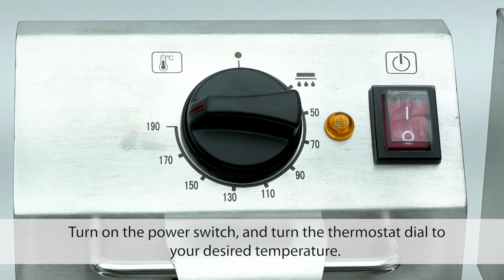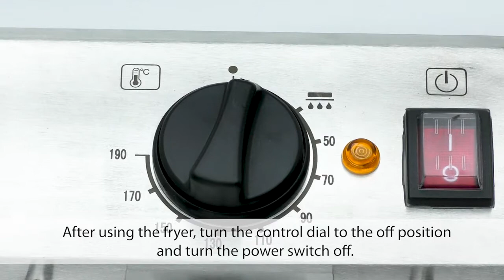Cater-Cook: How to use your CK7804/2 Single/ Double Tank Electric Counter Top Fryers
The Cater-Cook CK7804 single tank 4 litre countertop electric fryer is the ideal addition to your commercial kitchen. The generous 4 litre fry tank capacity is perfect for producing quality fried products. With a precise thermostatic temperature control the Cater-Cook fryer allows you to fry a variety of food at the temperature you want to get perfect results. Its hardwearing stainless steel construction designed to withstand the rigors of a busy commercial kitchen.

Features

• Thermostat control.
• Temperature ready light indicator.
• Micro-Switch over heat protection.
• Supplied with one hardwearing stainless steel frying basket with folding handle for easy storage.
• 4 litre capacity.
• Adjustable temperature range - 60°C to 190°C.
• High limit temperature: 230°C.
• Non slip rubberised feet for sturdy safe operation.
• Supplied with fryer lid to prevent contaminants getting in to the tank and extending the oil life, when not in use.
• Easy to clean and maintain tanks to the removable head, element guard and element.
• High quality stainless steel construction.
• Heavy duty heating element.

1 year back to base warranty

The Cater-Cook CK7804-2 twin tank combines high quality robust build with outstanding value for money. The twin 4 litre tanks offers the chef maximum versatility with the ability to cook food in separate tanks without cross contamination. Perfect for commercial kitchens, restaurants, cafes and more.

Features

• Precise thermostat control.
• 2 x 4 litre capacity.
• Heavy duty reliable heating elements.
• Supplied with a stainless steel lid to prevent contaminants getting in to the tank and extending the life of the oil, when not in use.
• Easy to clean and maintain thanks to the removable head, element guard and element.
• Temperature ready indicator light.

1 year back to base warranty